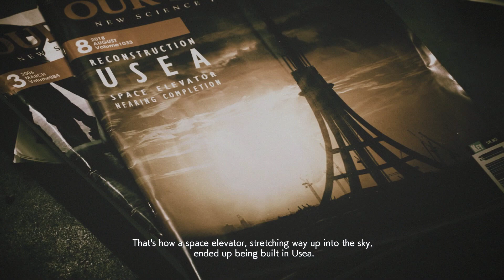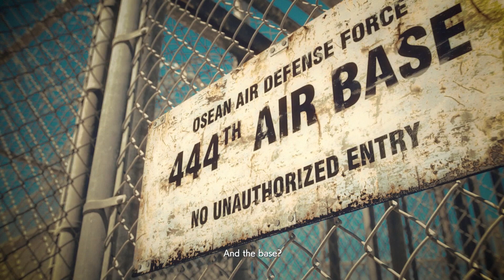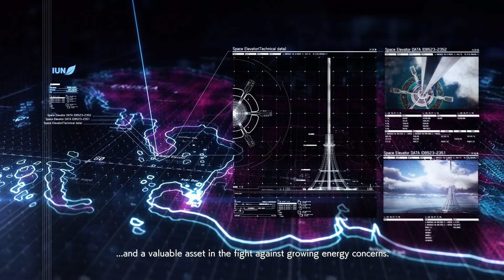Ace Combat 7: Skies Unknown Ace difficulty no damage walkthrough Mission 02 - Charge the Enemy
Ace Combat on high difficulty without damage! (and on Russian airplanes)
Timelines:
00:00 - 00:34 - Intro
00:34 - 07:06 - Video
07:07 - 08:55 - Briefing
09:04 - 09:14 - Airplane selection (MiG-29A LAGM)
09:35 - Gameplay